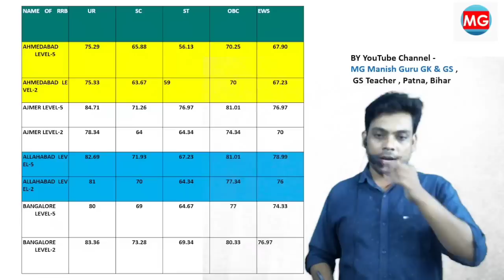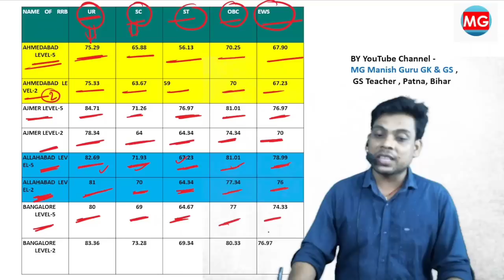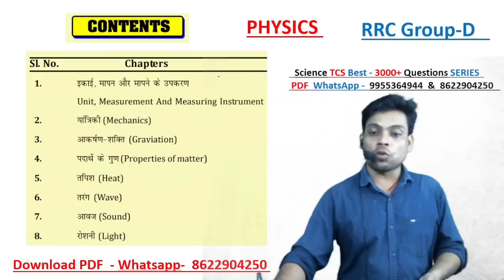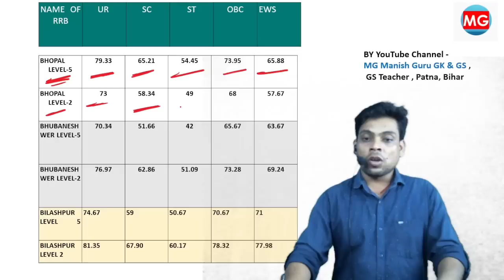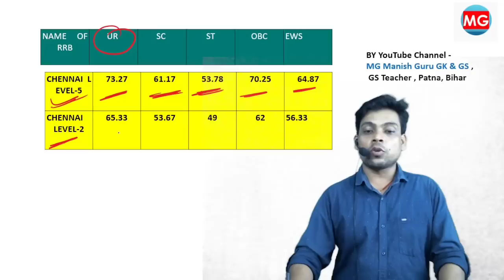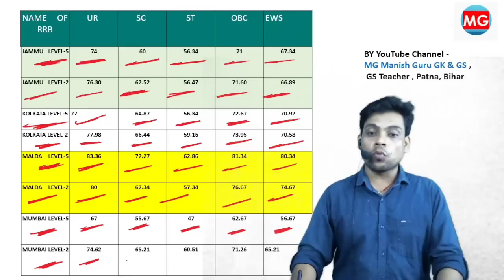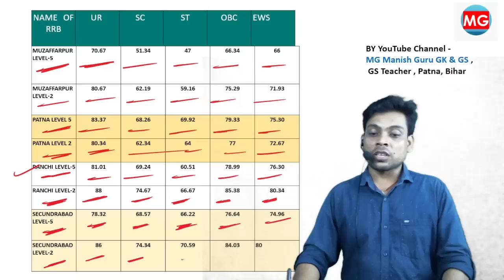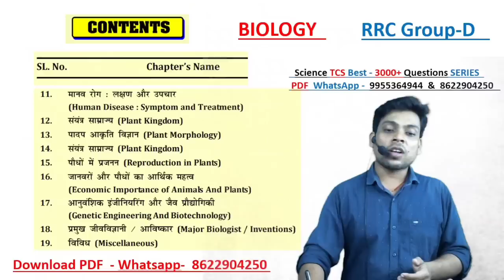All 21 RRB Official CUTOFF ||NTPC CBT-2 Level 2 & 5 Cutoff || All RRB Official.@UmangStudyOfficial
सभी 21 RRB बोर्ड का Official कट ऑफ || NTPC CBT-2 Level 2 & 5 Cutoff All RRB Official.@UmangStudyOfficial

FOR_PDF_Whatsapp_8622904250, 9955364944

PCB COMBO PDF LINKS:-

Best- 3000+ MCQ , Science ( English ) , Physics, Chemistry & Biology for RRc Group- D 2022.

Best- 3000+ MCQ , Science (Hindi) , Physics, Chemistry & Biology for RRc Group- D 2022

PCB Seperate link-

Physics ( Hindi) , Science - Best- 1000+ MCQ for RRC Group-D 2022.

Physics ( English ) , Science - Best- 1000+ MCQ for RRC Group-D 2022.

Biology ( Hindi) , Science - Best- 1000+ MCQ for RRC Group-D 2022.

Biology ( English ) , Science - Best- 1000+ MCQ for RRC Group-D 2022.

Chemistry ( Hindi) , Science - Best- 1000+ MCQ for RRC Group-D 2022.

Chemistry ( English ) , Science - Best- 1000+ MCQ for RRC Group-D 2022.